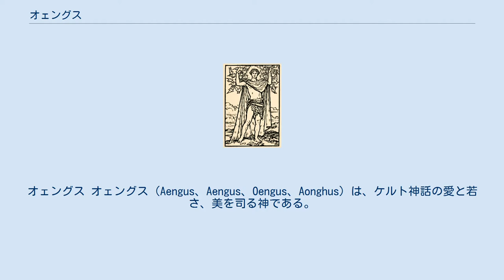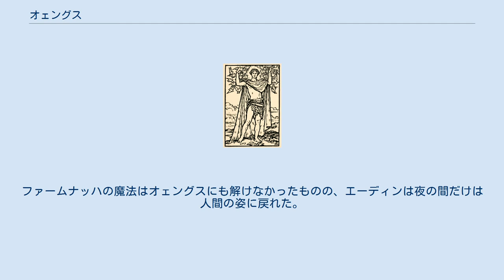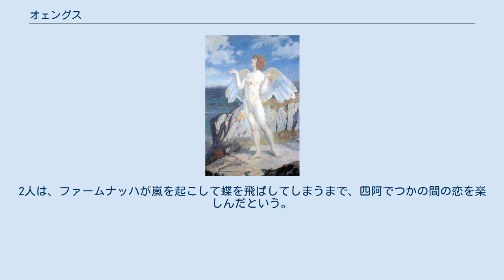オェングス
オェングス オェングス（Aengus、Aengus、Oengus、Aonghus）は、ケルト神話の愛と若さ、美を司る神である。
オィンガス、アンガス・オグ、エーンガスとも呼ばれる。
トゥアハ・デ・ダナーン（ダーナ神族）のひとり。
 父はダグザ、母はボアーン。
養父はミディール。
養子はディルムッド・オディナ。
 彼は黄金でできた竪琴を持っている。
また彼の口づけが小鳥になり、小鳥のさえずる声が若者の心に恋心になって飛び込んでいくという。
 オェングスはミディールに育てられた。
やがて成人したオェングスはダグザの王宮を訪ね、「昼と夜に居させてほしい」と言った。
何日もオェングスが居続けるのでダグザがわけをきくと、オェングスは「昼と夜とは永遠のことだ。あなたは永遠に居てもいいと言った」と答えた。
こうしてオェングスはダグザの王宮を得て、妖精国の王になった。
 ある晩、オェングスの寝床に美しい女性が現れた。
オェングスが寝床に入れようとすると彼女は消えてしまった。
次の晩から女性は、毎晩現れては笛で美しい音色を奏でた後消えた。
彼女に恋い焦がれたオェングスは病気になった。
誰にも理由を話さないオェングスを見て、医術の神フィンゲンが原因を恋の病だと見抜いた。
父母が心配し、手をつくしてその女性を捜し始めた。
マンスターの王ボォヴにも探してもらい、ようやく女性を見つけた。
それは、コノートのウェヴァンという妖精の丘に住むエタル・アヌバァルの娘、カーであった。
ところが彼女は非常に魔力が強いため、父のエタルにもカーをオェングスに嫁がせることはできないのだった。
しかしエタルは、カーが1年ごとに白鳥と人間の姿を交互にとること、次の11月1日の「サウィン」には白鳥の姿になって仲間たちと湖を泳いでいるはずだと話した。
 オェングスは11月1日に湖へ行き、150羽いる白鳥の中にいたカーの白鳥を呼んだ。
そして飛んできたカーを抱きしめて自分も白鳥になった。
2羽の白鳥は仲良くオェングスの王宮へ飛んでいって、以後カーはオェングスと一緒に暮らしたという。
 オェングスは、ミディールが新しく迎えた妻エーディンが本妻のファームナッハに嫉妬されて蝶に変身させられ、自分の王宮に逃れてきたときに、彼女のために美しい四阿を作って、甘い蜜をもつ花をたくさん咲かせた。
ファームナッハの魔法はオェングスにも解けなかったものの、エーディンは夜の間だけは人間の姿に戻れた。
2人は、ファームナッハが嵐を起こして蝶を飛ばしてしまうまで、四阿でつかの間の恋を楽しんだという。
 『エーンガス・オグ』 - コトバンク